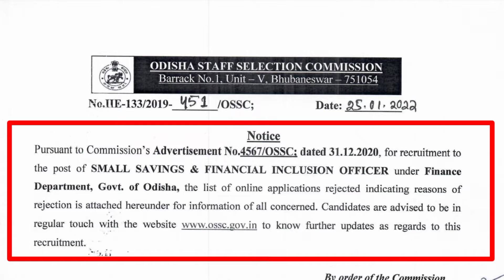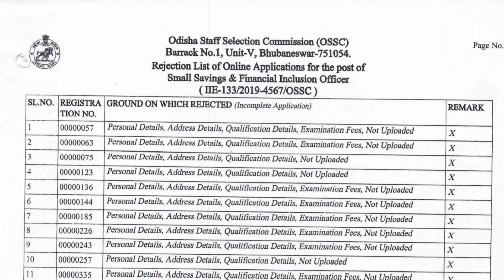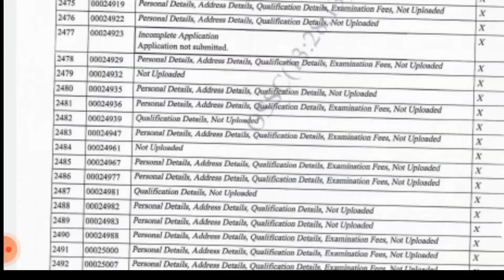OSSC released a reject list || Big updates from OSSC || Real Job odisha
All data collected from official site OSSC. || This is for information for education purpose only.